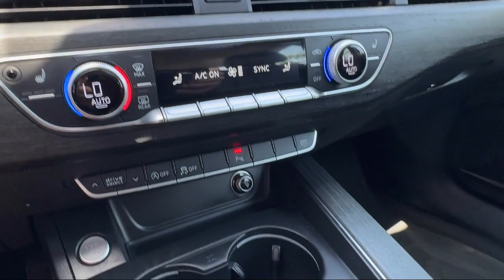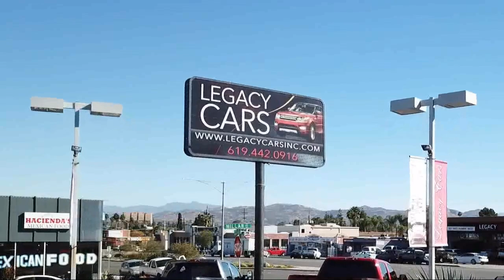2017 Audi A4 Premium Plus S-LINE San diego El cajon La mesa Escondido Ocean side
2017 Audi A4 Premium Plus S-LINE Stock Number: 19043 Vin:WAULNAF48HN016571.

Legacy Cars
670 El Cajon Blvd.